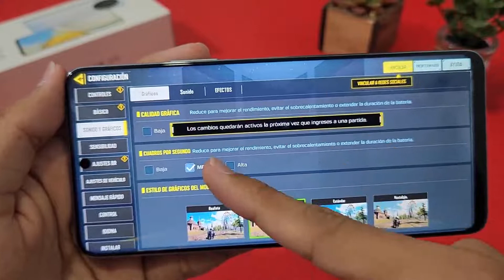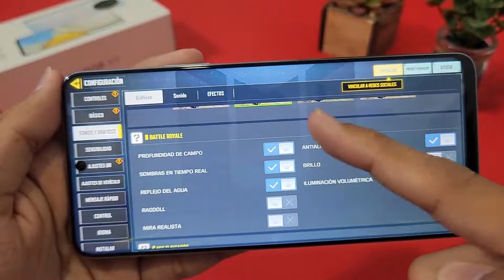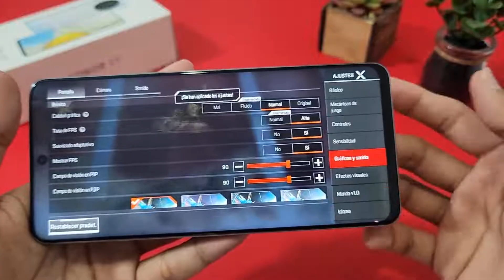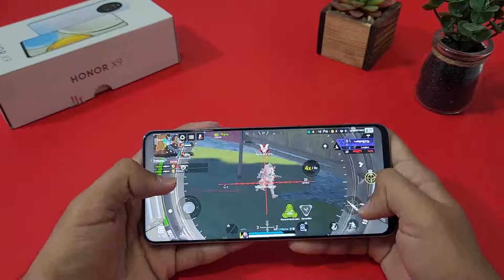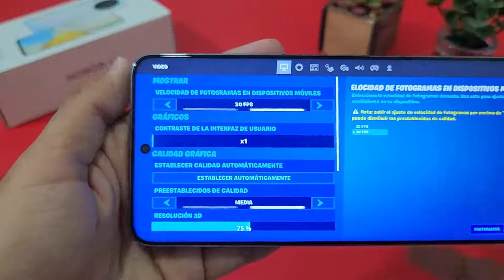APEX, COD Y FORTNITE en el HONOR X9 | 🔥¿POTENCIA EXTREMA?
Este es el Honor X9 y hoy lo ponemos a prueba con juegos como COD Mobile, Apex Legends y Fortnite. ¿Sera capaz de ejecutarlos correctamente? Descúbrelo aquí 😎